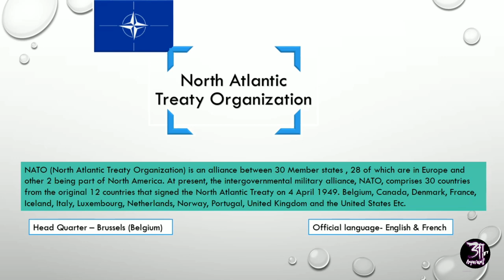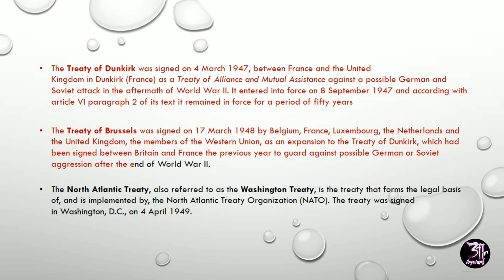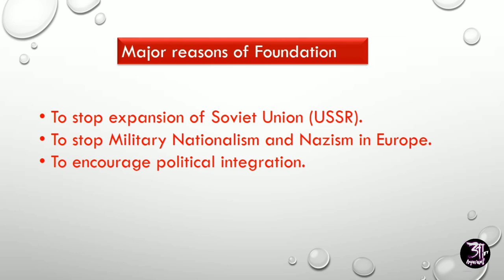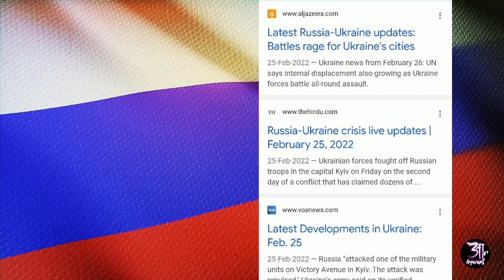What is NATO |NATO Kya Hai| NATO History in Hindi |NATO expansion History| why NATO was formed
The History and origin of NATO simply explained in this video for UPSC, State PCS, SSC Aspirants.

nato explained,
nato brothers,
nato response force,
nato meeting,
nato live,
nato news,
nato article 5,
nato anthem,
nato and russia,
nato activates response force,
nato and ukraine,
nato army power,
nato alphabet,
nato allies,

nato countries map,
nato conference,
nato country,
nato countries list,
nato commercial,
nato country members list,
nato channel,

nato documentary,
nato deploys troops to ukraine,
nato diversity is our strength,
nato deployed,
nato defense,
nato deployed response force,
nato declares war on russia,
nato drills,

nato expansion history,
nato exercise,
nato emergency meeting,
nato expansion was a big mistake,
nagito edit,
nato emergency meeting today,
nato exercise 2022,
nato forces,
nato forces in action,
nato fighter jets,
nato forces in ukraine,

nato history,
nato help ukraine,
nato headquarters,
nato hymn,
nato history documentary,
nato hq,
nato hell march,
nato head of state,

nato in ukraine,
nato in poland,
nato in ukraine crisis,
nato infographic,
nato in action,
nato in ukraine war,
nato is the aggressor,
nato imperative,

nato ki,
nato kya hai,
nato kosovo,
nato ki keno kivabe,
nato kya hai hindi khan sir,
nato kya h,

nato military,
nato meeting live today,
nato military power 2022,
nato meme,
nato map,
nato members,

nato nations,
nato on russia,
nato on ukraine,
nato otan,
nato or russia,
nato organization,
nato on russia and ukraine,
nato on russia news today,
nato or russia who is at fault,

nato putin,
nato power 2022,
nato president,

nato response force 2022,
nato response,
nato response force activated,
nato russia explained,
nato russia war,
naruto reaction,
nato russia ukraine,

renato albani,
nato summit,
nato summit live,
nato strap,
nato special forces,
nato song,
nato soldiers,
nato summit 2022,
nato speech,

nato troops,
nato training,
nato today,
nato troops on ukraine border,
nato territory,
nato troops arrive,
nato troops in ukraine,
nato troop movements in europe,

nato ukraine vs russia military power comparison 2022,
nato ukraine conflict,
nato ukraine russia,
nato ukraine live,
nato ukraine explained,
nato usa,
nato us,
nato vs russia and china,
nato vs,
nato vs brics,
nato vs russia simulation,
nato vs warsaw pact,
nato vs russia and china military power,
nato vs china,
video nato,
nato war,
nato watch strap,
nato what is,
nato weapons,
nato warns russia,
nato warsaw pact,
nato war crimes,
nato war against russia,
y nato not helping ukraine,
why nato is not helping ukraine,
nato zelensky,

3 natok,
3 natok othoi natok,
3 natok bangla,
3 nato leaders enter kyiv,
3 nota,
3 nato leaders enter kiev,
3 nato leaders kyiv,
natok 3 goti,
nato 40000 troops,

4 nato battleships,
4 nato ships,
4 nato soldiers killed,
4 nato battlegroups,
4 nato warships,,
nato 5.56 vs 7.62,
note 5 countries,
5 nato expansion,
5 nato nations,
5 nato facts,
5 nato country,
5 nato powers,
5 nato defence plans,

nato 8500 troops,
nato 8n hindi,
nato 8 country,

*Correction- Creamia Invaded by Russia in 2014 not in 2004.
Join us for more educational videos
00:00 Introduction
00:29 Structure and Purpose
00:56  History
02:04 Major reasons of Foundation
02:36 NATO charter
02:45 Article 5
03:09 Millitary Operations
03:36 Expansion and Russia